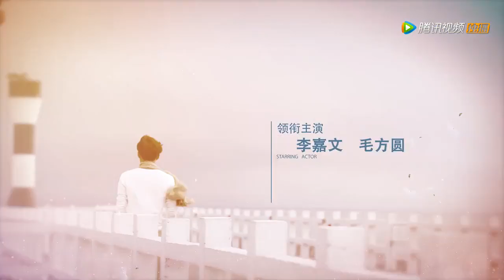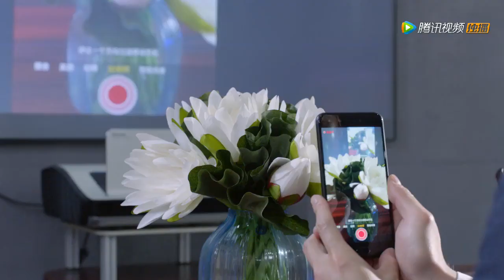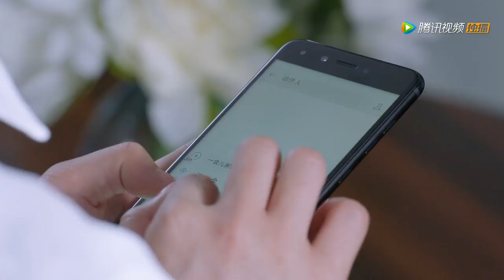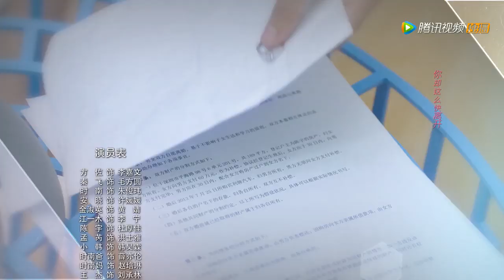2017年新劇 异地恋 第19集 HD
简介： 讲述了英国贵族海归教授方佐（李嘉文饰）回国后回到故乡纪念已故父母，在海岛“勿忘岛”上与29岁的女汉子剩女时南（朱俊玮饰）相遇.